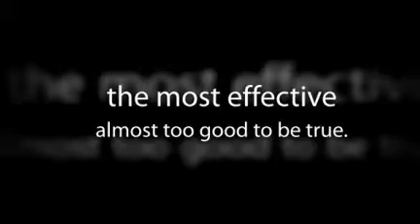COLDFIREEXTINGUISHER.INFO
the best fire extinguisher ever!